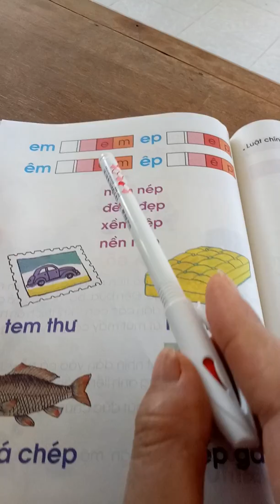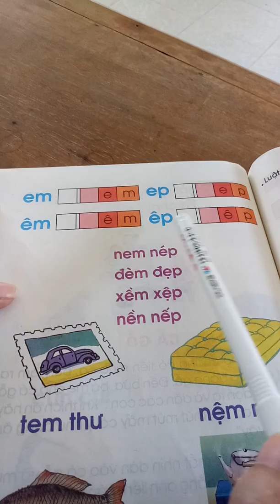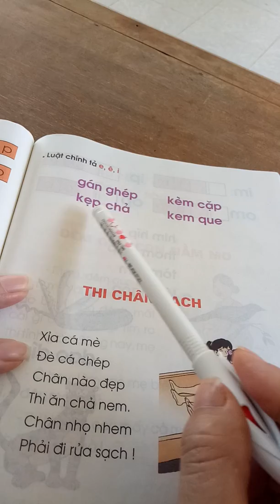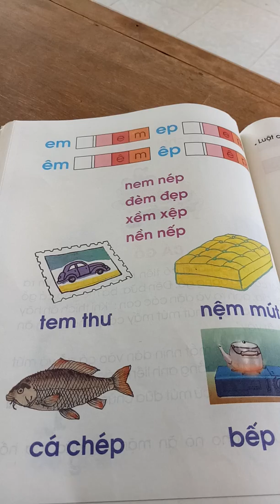Tiếng việt lớp 1: Rèn đọc vần em, ep, êm, êp. Sgk 102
123 Học tốt là kênh Học online cho học sinh Tiểu học và Trung học. Facebook 123 Học Tốt
1. Học viện đào tạo và phát triển Tài năng Việt Nam
2. Xem thêm nhiều bài giảng tại
3. Facebook 123 Học Tốt